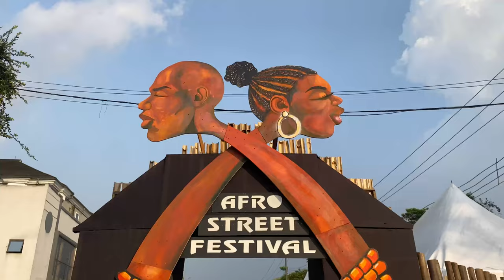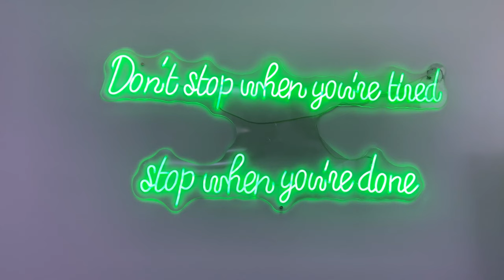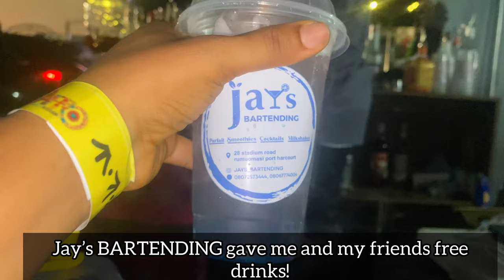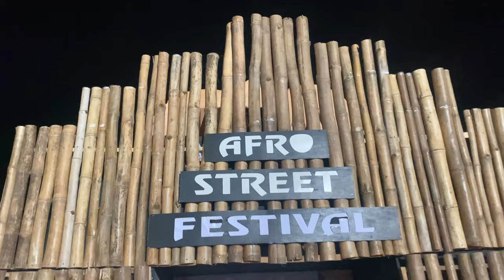Best resturant in port harcourt? Review of ASIA TOWN, PH | Went to the biggest Afro street festival.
Hi besties, had so much fun filming this vlog, so I really hope you enjoy every bit of today’s content and if you do, don’t forget to hit the subscribe button, like this video, leave a comment and share, I’ll love to hear from y’all.

Soundtrack